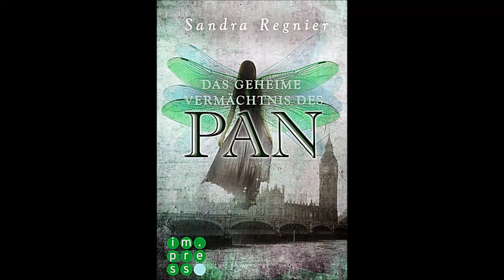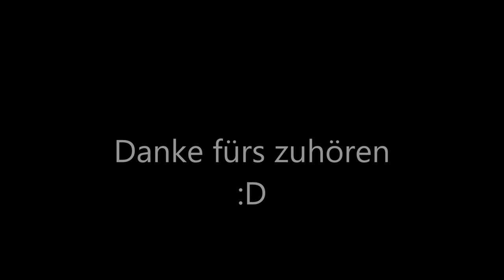Sandra Regnier - Das geheime Vermächtnis des Pan Teil 2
Felicity , Der Auftritt

Felicity Morgan ist nicht gerade das, was sich die Elfenwelt unter ihrer prophezeiten Retterin vorgestellt hat. Sie ist achtzehn, trägt immer noch eine Zahnspange, hat keinen Sinn für schicke Klamotten und scheint niemals genügend Schlaf zu bekommen. Leander FitzMor hingegen, der Neue an Felicitys Schule, ist der wohl mit Abstand bestaussehendste Typ Londons. Um keinen coolen Spruch verlegen und zu allem Überfluss auch noch intelligent – denkt Felicity, die Gott sei Dank nicht auf arrogante Frauenschwärme steht. Auch wenn diesen Leander immer jener seltsam anziehende Duft nach Heu und Moos umgibt und er sie manchmal anschaut, als könne er ihre Gedanken lesen. Aber das Schlimmste an dem Ganzen ist, dass er einfach nicht mehr von ihrer Seite weichen will …

Der erste Teil der Pan- Triologie